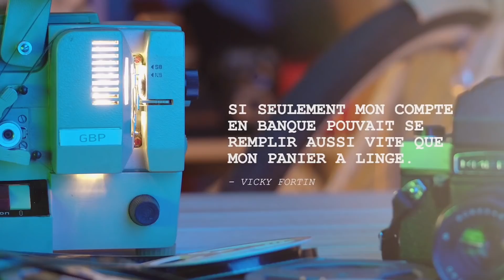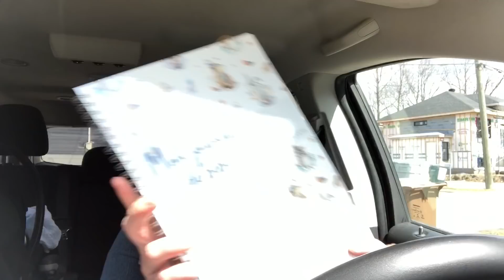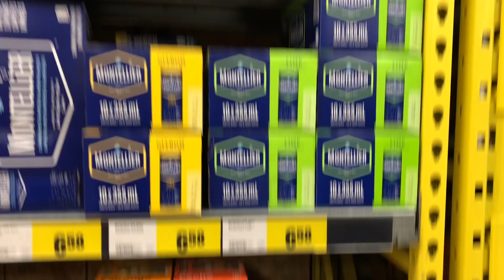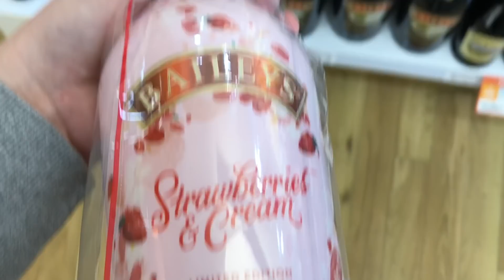Première séparation d’Axel/problème de pergola-23 avril 2019